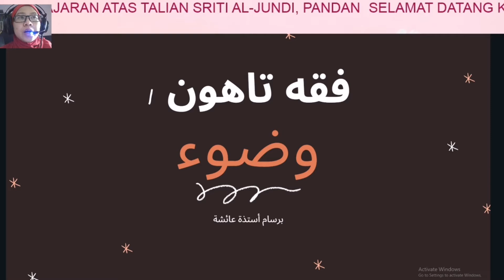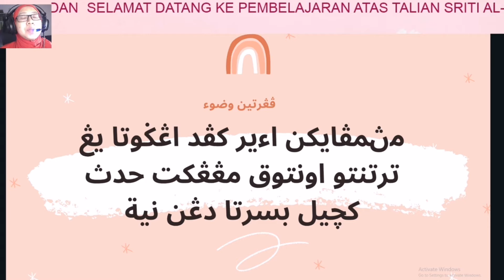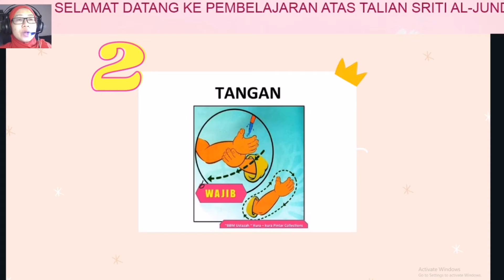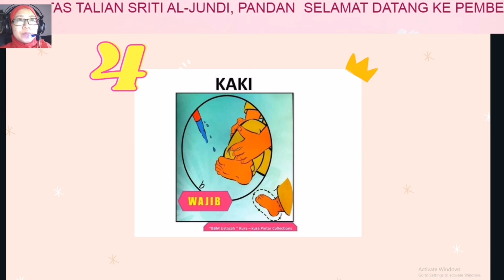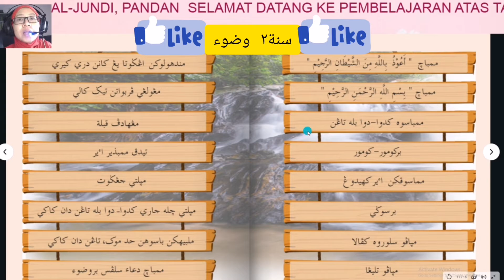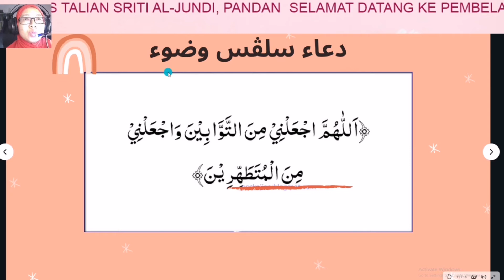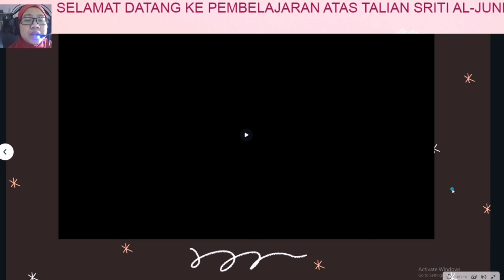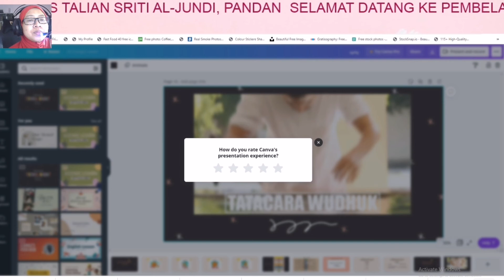Ulangkaji Feqah Tahun satu ( Wudhuk)